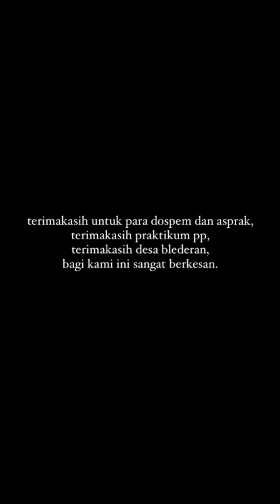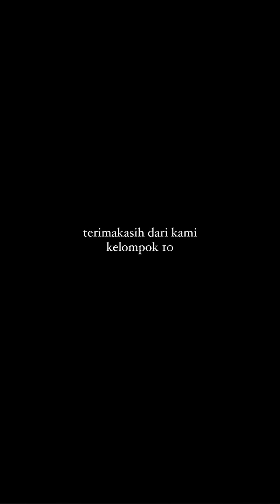Kelompok 10 - BELAJAR PERTANIAN DI BLEDERAN WONOSOBO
Hasil Karya Kelompok 10 Praktikum Pengenalan Pertanian UPN "Veteran" Yogyakarta